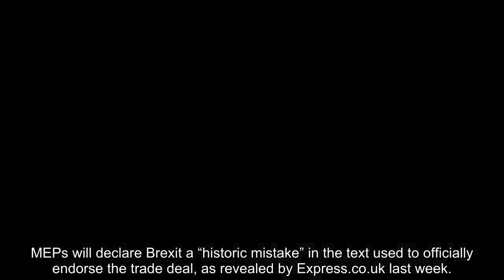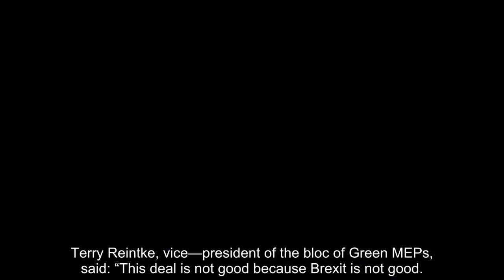It all comes down to today! MEPs to FINALLY vote on Brexit deal after ye@rs of wrangling